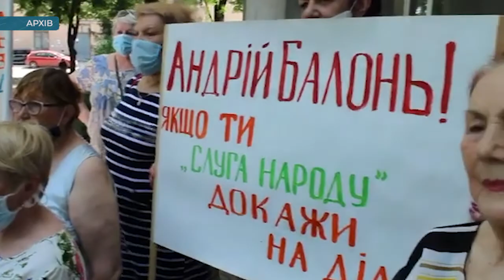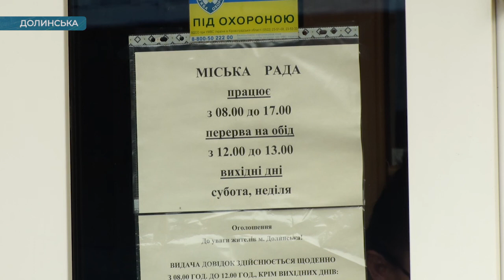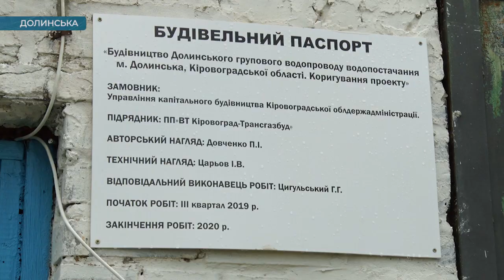Через брак фінансування завершення будівництва Долинського водогону під загрозою | телеканал Вітер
Долинський груповий водогін почали будувати торік восени. Зараз проект готовий на 70%. Проте через брак фінансування будівництво зупинилося. Тож якісної води у власних кранах вісім тисяч жителів багатоповерхівок можуть і не дочекатися. Місяць тому облдержадміністрація виділила замість 11.7 мільйонів гривень трохи більше одного. Минулого тижня під час зустрічі з жителями Долинської очільник облдержадміністрації Андрій Балонь запевнив - об’єкт добудують. За проектом, обʼєкт мають завершити цьогоріч.